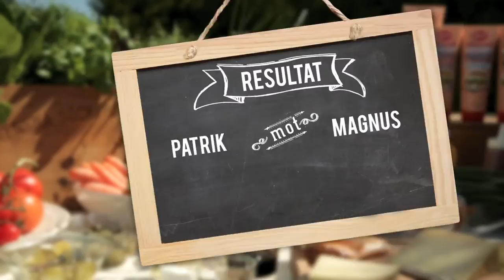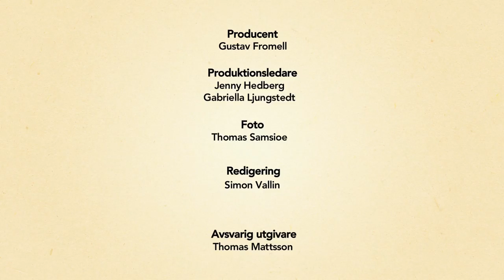HAMBURGERKAMPEN avsnitt 2. Chiliburgarnas chiliburgare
Här flippar Magnus Hedman och Patrik Sjöberg burgare för glatta livet. Allt för att få till chiliburgarnas chiliburgare. Let the game begin!